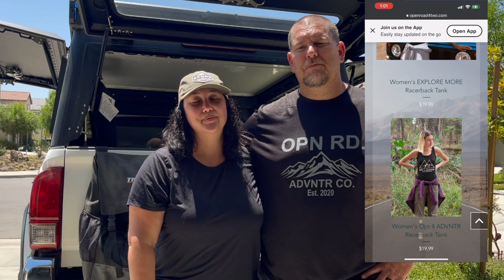The Off-Road, Adventure, and Overland Community Coming Together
One of the best things about the Off-road, Adventure, and Overland Community is how we all come together to help out a worthy cause and charity. openroad4two was happy to attend an offroad4charity event trail ride/camping "Movie Night".

The event was open to all rigs and adventurers.  We had rigs attend that consisted of Tacomas, an FJ, a 4Runner, a Subaru Crosstrek, and a Lexus GX.  It was also nice to see families with small kids sharing their love for the outdoors.

The event was organized and hosted by Luis and Keitay, also known as cmento_taco_ on Instagram.  This couple recently started Off Road 4 Charity and this camping trip was their second event, with a third event planned on September 10th as a meet-up/blood drive "Save Lives, Save Trails".  You can register for the event on their Instagram. Be sure to check out their page and we hope to see you at a future event.

(Exped Mega Pillow)
(Camping Chair)
(Rock Pals Portable Generator)
(Mr. Heater Buddy)
(Recovery Boards)
(Reyleo Ice Chest)
(Tailgate Trash-bag)

Associate Link Disclosure:
We make a small percentage of products purchased through these links at no additional cost to you. The revenue sharing proceeds go back into making and producing adventure content for you! We appreciate the support.

Who We Are:
Open Road 4Two is a husband-and-wife adventure team, dedicated to hitting the OPN RD and exploring this beautiful land we live in. We encourage you to follow along with us on our journeys, YouTube, and Instagram. We are also dedicated to supporting and assisting our fellow adventurers along the way. Send us a suggestion, tip, or just a simple hello! Until then, we will see you on the OPEN ROAD!